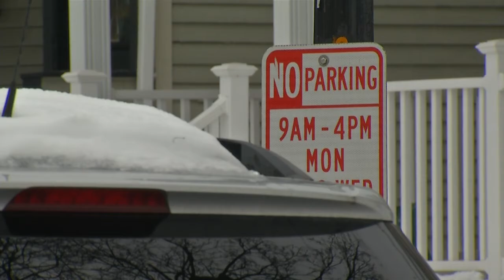City council members to work on gameplan for future snow removal